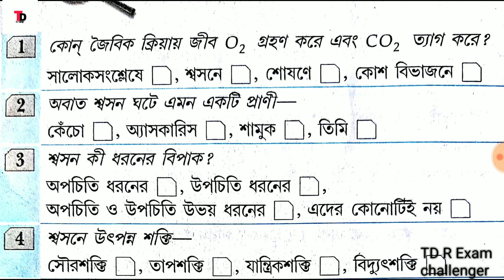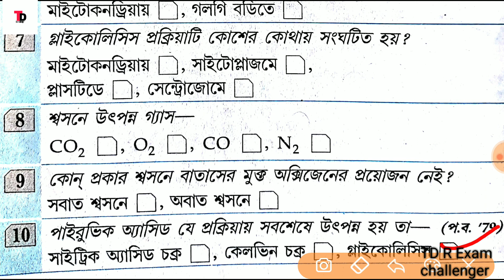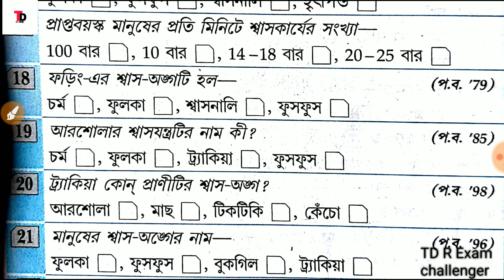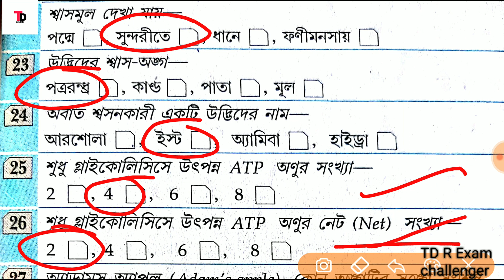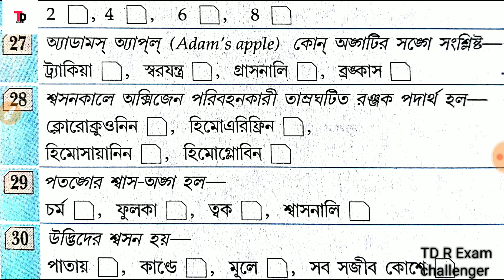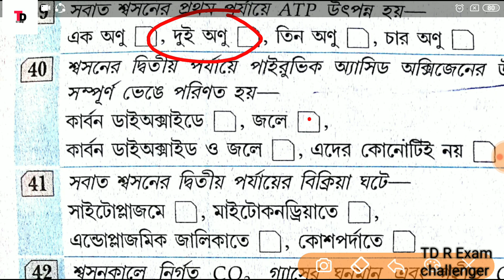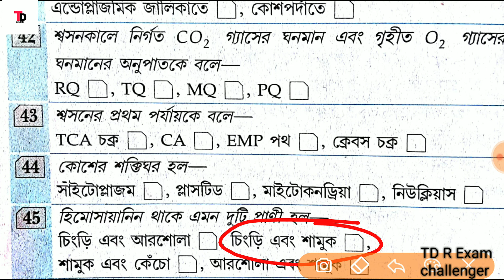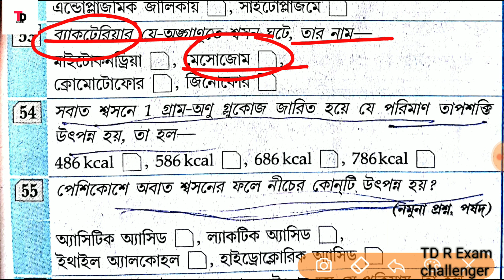G.K CLASS | শ্বসন চ্যাপ্টার উপর গুরুত্বপূর্ণ 56 টি প্রশ্ন আলোচনা করা হলে ভিডিওটিতে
ধন্যবাদ আমাকে সাপোর্ট করার জন্য এভাবে আমাকে ভালবাসতে থাকো আর পাশে থেকো ...

অনেক অনেক ধন্যবাদ তোমাদেরকে...

 জয় হিন্দ বন্ধুরা সুস্থ থেকো ভালো থেকো